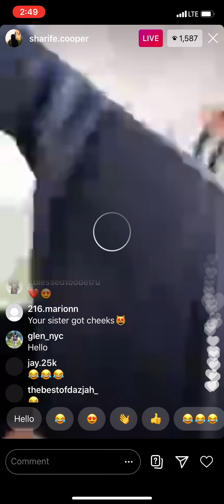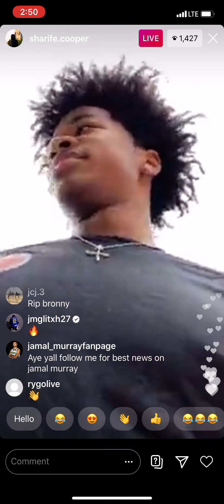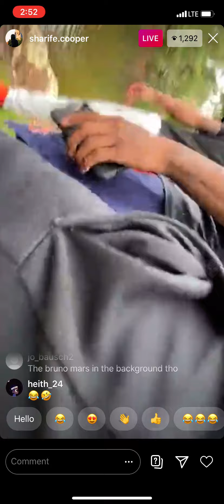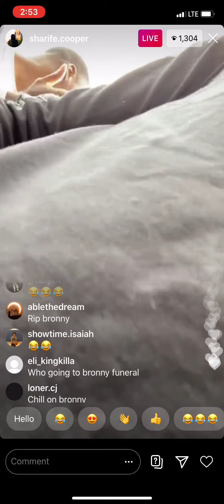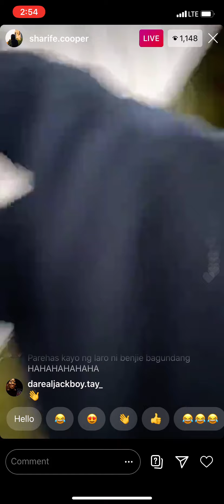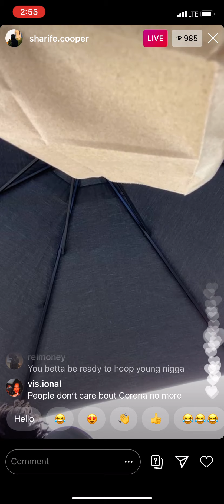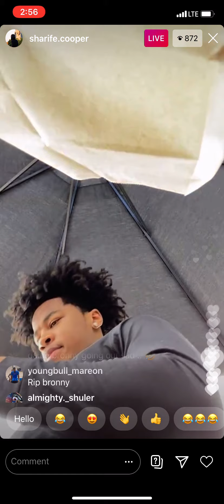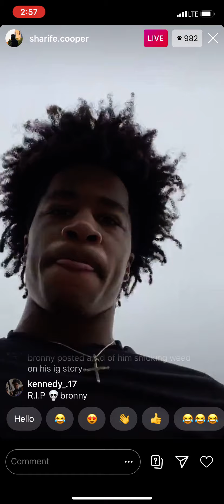Sharife Cooper live /9/19/20